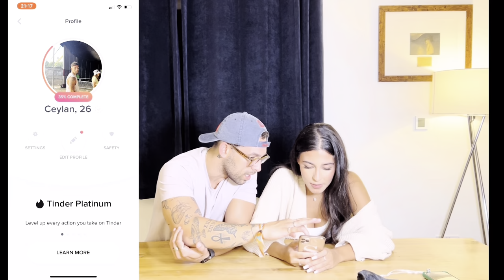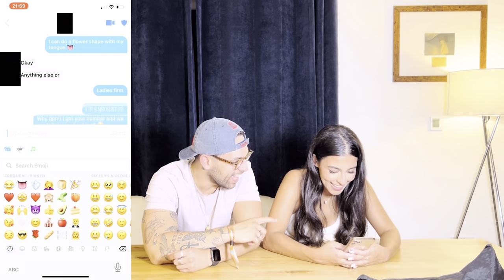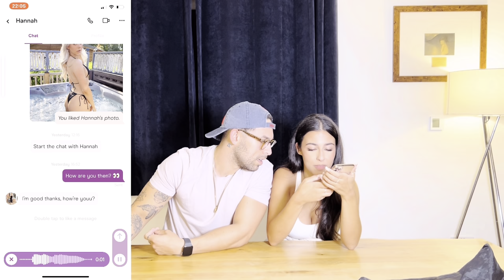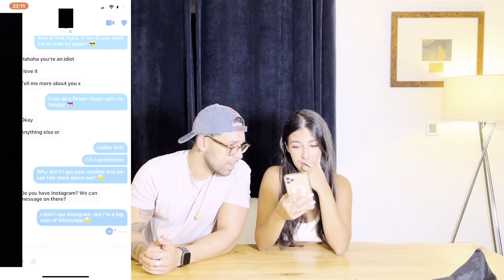SISTER DOES TINDER/HINGE!!!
I cant believe this happened! UNBELIEVABLE😳😱